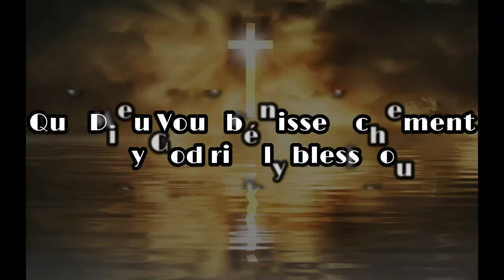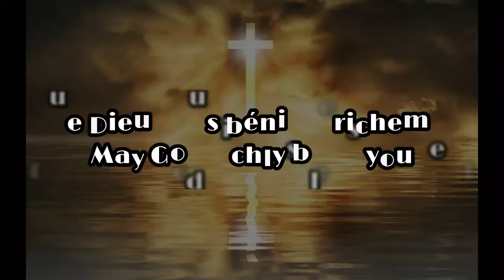18/04/1965 - Frère William Marrion Branham : Arrive-t-il à Dieu de changer sa Parole ?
Église des croyants du message biblique du temps de la fin.
Prédicateur du jour : Frère William Marrion Branham
Titre : Arrive-t-il à Dieu de changer d'avis à propos sa Parole

Notre programme :
Mardi et Jeudi à 19h00 : Rediffusion des prédications en ligne sur notre chaîne
Samedi à 17h00 : Culte en présentiel
Dimanche à 10h00: Culte en présentiel

Notre adresse : 323 Montréal Rd, Vanier, ON K1L 7C4
**Dans le sous sol, en utilisant les portes sur le côté

Ottawa Christian Tabernacle
Church of the end-time biblical message believers
Preacher of the day : Brother William Marrion Branham
Title : Does ever God change his mind about his word ?

Our program :
Tuesday and Thursday : Online rebroadcast of sermons
Saturday at 5PM : On premise service
Dimanche à 10h00: On premise service
Our address : 323 Montreal Rd, Vanier, ON K1L 7C4
**In the basement using the side door